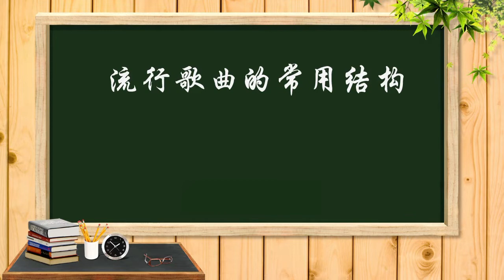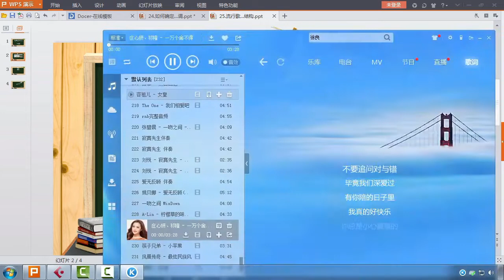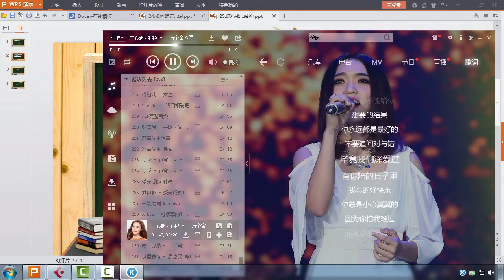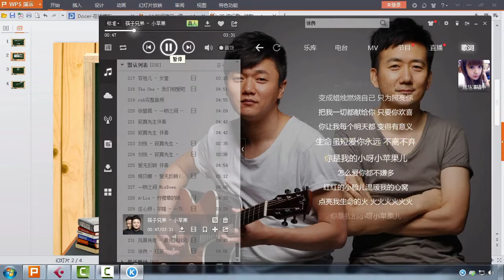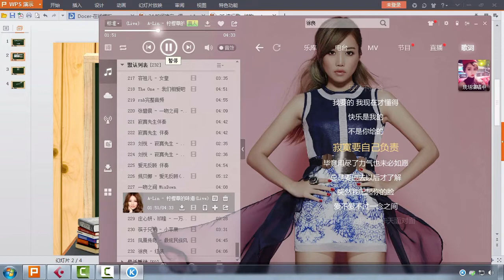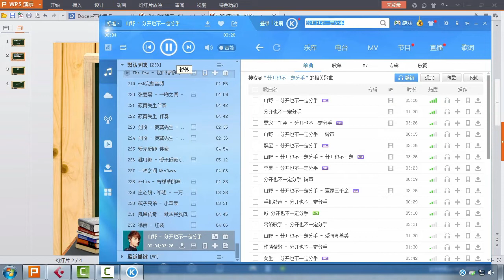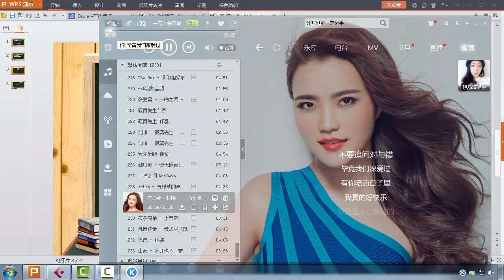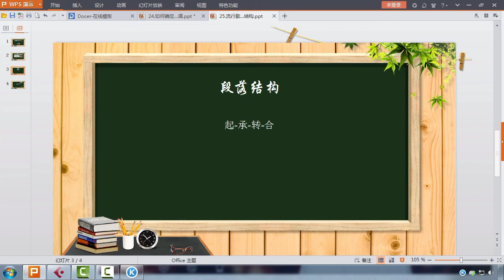基础乐理 - 流行歌曲的常用结构 (第25集) | ABA Music Studio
编曲教程课 / 作曲 / 混音 / 写歌视频 / 教学钢琴 / 和声音乐制作 / 作曲乐理 / 创作
midi 编曲教程视频。

全能音乐人入门课，零基础学写歌，流行音乐创作编曲, 非常适合新手小白学习的编曲课程。